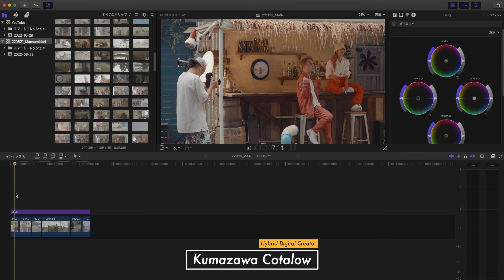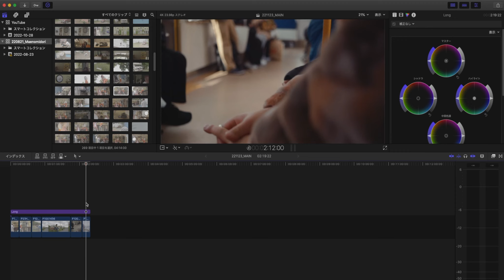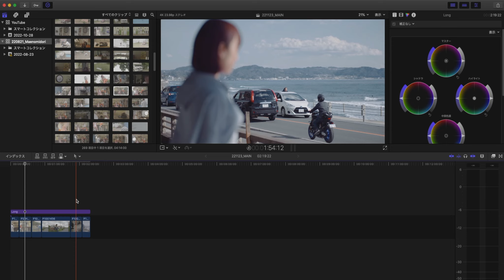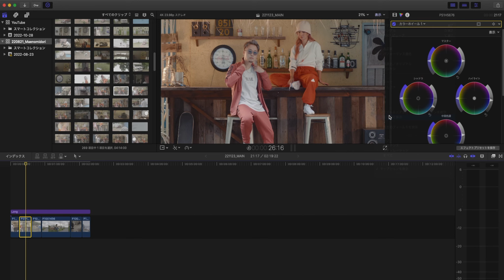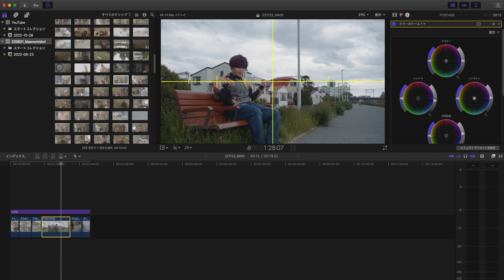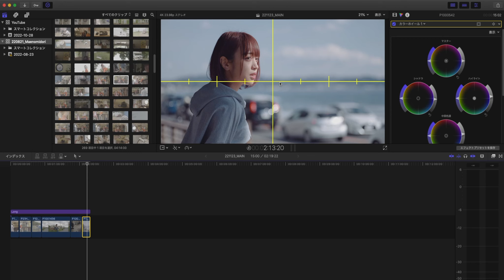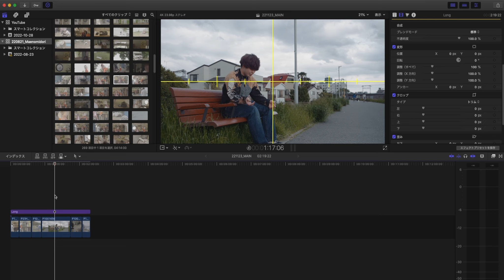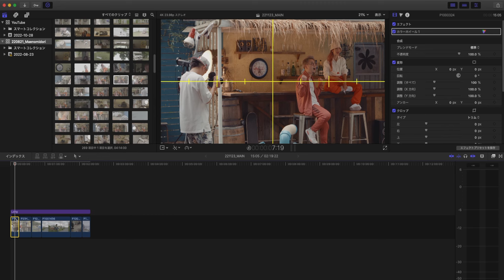秘密にしておきたかった感覚的シネマティック構図のコツの言語化に成功しました。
※本動画に使用しているBGM、SE、コンポジット素材等は総てクマザワが制作しています。

【関連リンク】
▽GH6はクリエイティビティの新次元を見せてくれるのか？ LUMIX GH6 レビュー
▽「信頼のおける空間描写」とは？ライブハウスという過酷な映像現場でなぜLUMIXのカメラが必要とされるのか。 - LUMIX magazine
▽【VIDEOGRAPHERS TOKYO 2022】「ビデオグラファーのキャリア」について考えよう- LUMIX magazine

DTMとカメラのハイブリッド・デジタル・クリエイター。

初心者から中級者向けの自身の経験に基づいたクリエイティヴに関わるノウハウや、ハードウェア、ソフトウェアのレビュー（自己保有および企業案件）、日常密着のフォトウォーク、ビデオウォークのVlogをアップしていきます！
ご覧頂けるみなさんに寄り添ったチャンネル運営を心掛けております！

頂いたコメントへは可能な限りご返信をさせて頂いておりますのでご質問やご感想は是非コメント欄へご投稿下さい！
また、動画内でコメントをご紹介させて頂くことがございますので、予めご了承下さい！

※この説明文に含まれるリンクは、チャンネルがコミッションを得るためのアフィリエイトリンクである可能性があり（視聴者への追加費用はありません）、獲得したコミッションはチャンネル運営に活用しております。
いつもサポートありがとうございます。

【自己紹介】
神奈川県横浜市保土ヶ谷区出身葛飾区在住の平成元年生まれ33歳です。
妻と保護猫4匹と楽しく暮らしています。
音楽業界（特にインディースシーン）で技術提供者としてアーティストやアイドルからの受託制作を行なっております。
音楽コンテンツでは楽曲制作（作曲、編曲）やミックスダウン、マスタリングを、写真コンテンツではライブや宣材写真を、映像コンテンツではドキュメンタリーやメイキング、ダイジェスト、ライブ映像やミュージック・ビデオを制作します。

【保有および使用機材】（2022年現在）

□Canon EF17-40mm F4 L USM

［その他撮影ギア］
□Manfrotto Manfrotto 一脚 COMPACT アルミ 5段
□RODE VideoMic GO
□Anker PowerCore+ 26800 PD 45W
CIO SMARTCOBY Pro 30W PD 30W
□ZHIYUN CRANE2S
□K&F Concept 82mm 可変ND ND8-128
□Manfrotto Pro Light フレックスローダー L
□Manfrotto Pro Light ファストトラック

［DTM関連］
□YAMAHA MSP3
□Roland QUAD-CAPTURE UA-55
□SONY MDR-CD900ST
□SHURE SM58-LCE
□SHURE BETA57A
□audio-technica AE6100
□WAVES HORIZON BANDLE
□WAVES SSL 4000 Collection
□WAVES Abbey Road Collection
□WAVES WAVES NLS Non-Linear Summer
□WAVES Scheps73
□WAVES F6 Floating-Band Dynamic EQ